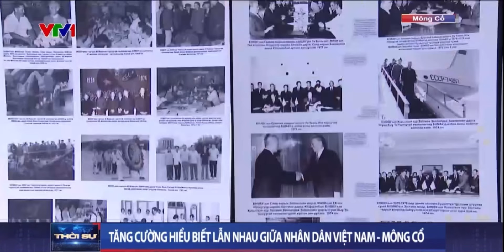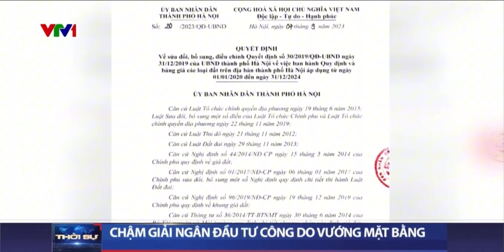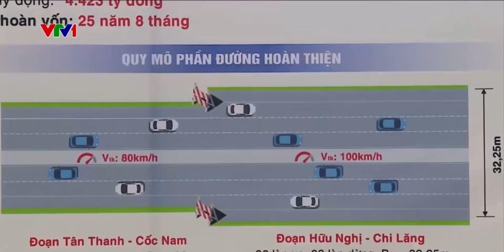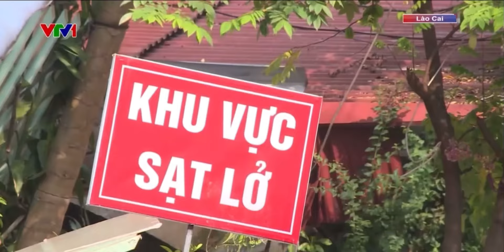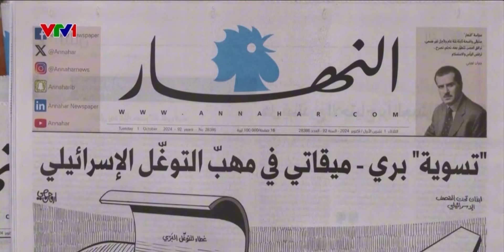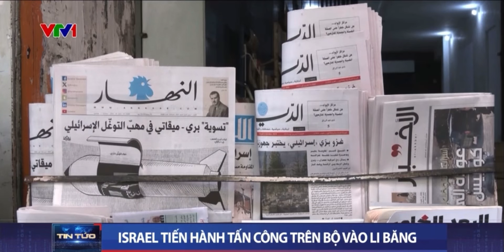THỜI SỰ TIN TỨC NỔI BẬT | 01-10-2024